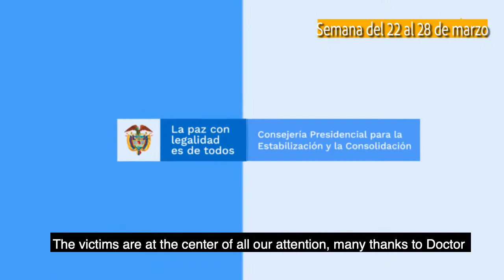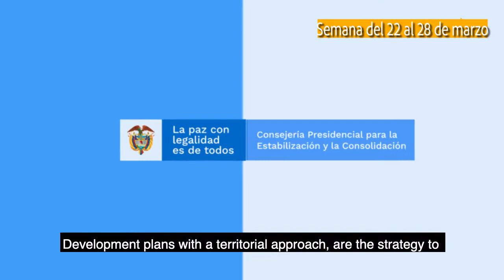Avanza la Paz con Legalidad - 22 al 28 de marzo